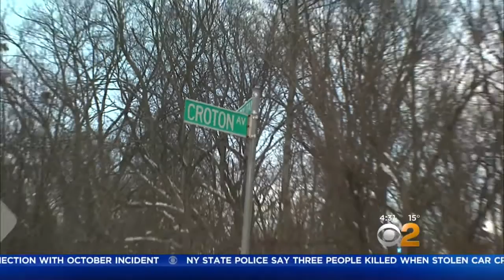Cold Commute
CBS2's Magdalena Doris reports.